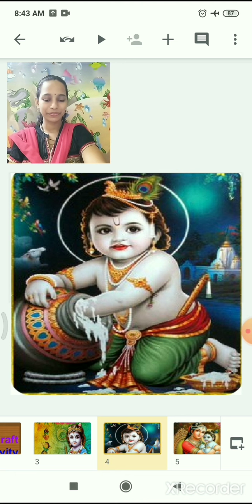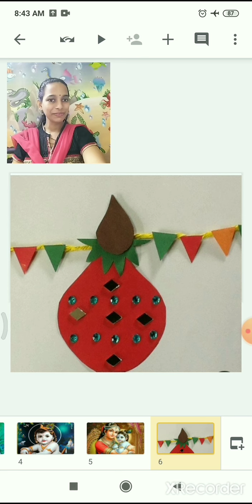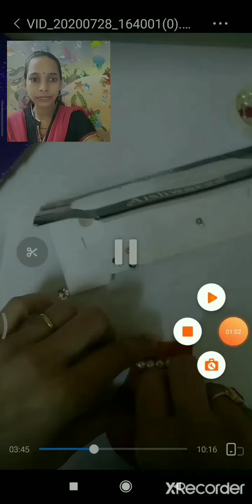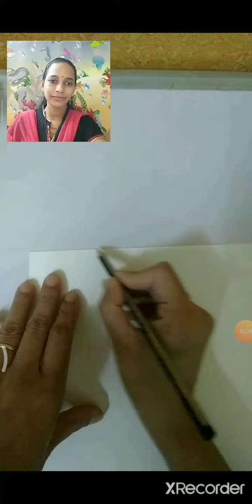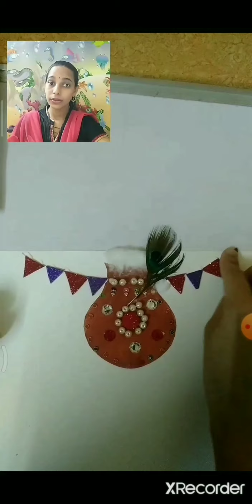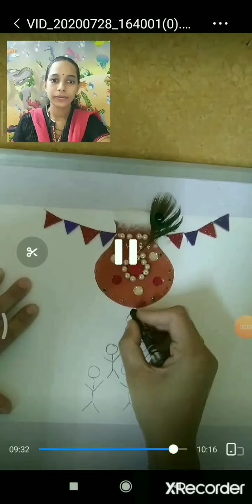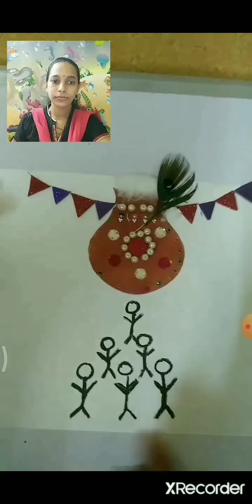Nur Jrkg Srkg Activity Janmashtami